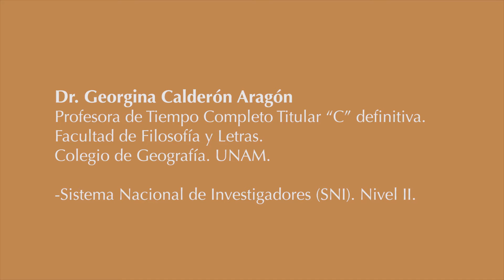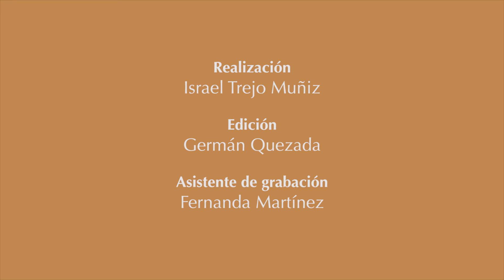Visitantes Georgina Calderón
Durante el 2015 la doctora Georgina Calderón coordinó un seminario sobre riesgo y desastres desde la perspectiva de la geografía. Escuchemos una breve reflexión sobre el tema.